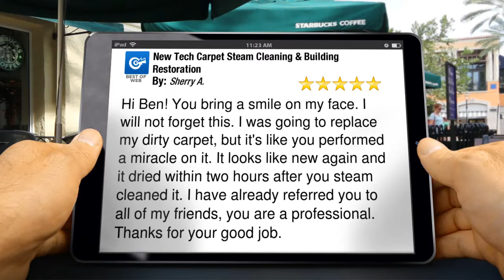New Tech Carpet Steam Cleaning & Building Restoration Silver Spring Excellent 5 Star Review by...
Hi Ben! You bring a smile on my face.  I will not forget this.  I was going to replace my dirty carpet, but it's like you performed a miracle on it.  It looks like new again and it dried within two hours after you steam cleaned it. I have already referred you to all of my friends, you are a professional.  Thanks for your good job.

New Tech Carpet Steam Cleaning & Building Restoration
801 University Blvd. West
Silver Spring MD
20901